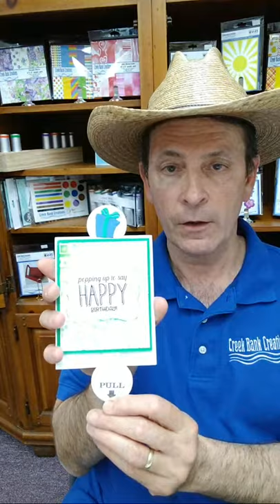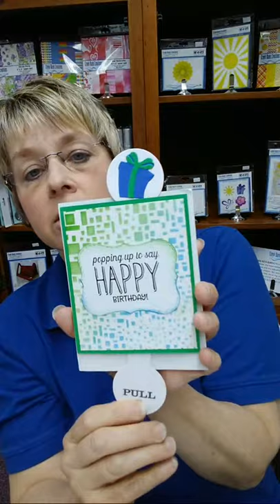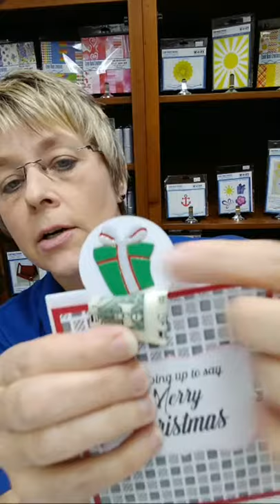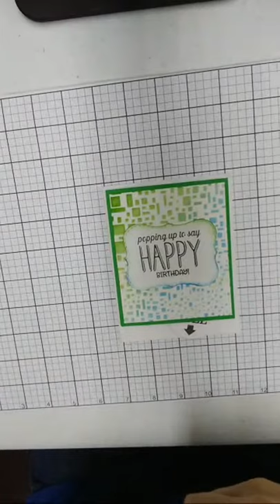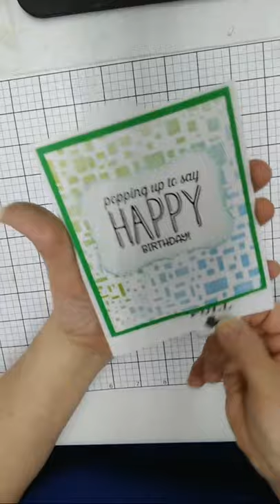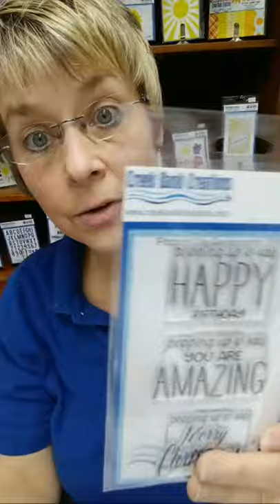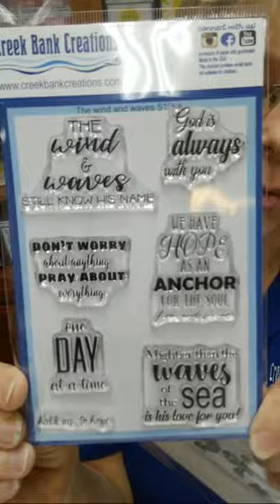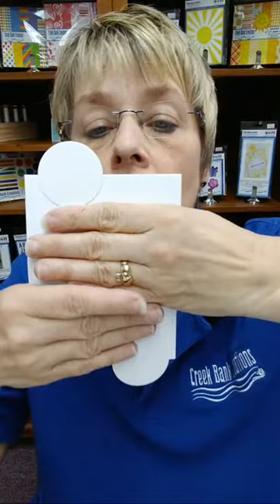Pull Push Card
Join Tom and Julie Creek as we discuss how to use Creek Bank Creations Pull and Push Die!  You can find full details on all the products used in this video by going to our blog post @creekbankcreations3482